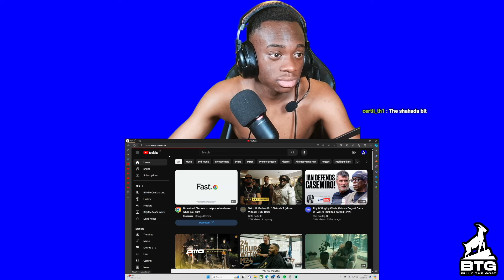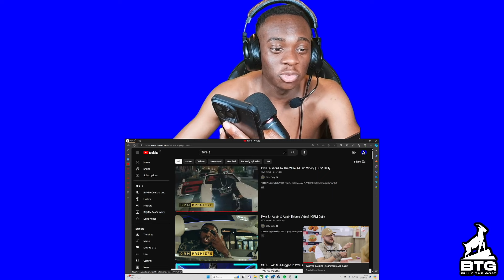Twin S - Word To The Wise [Music Video] | GRM Daily *REACTION*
Billy Reacts To Twin S - Word To The Wise [Music Video] | GRM Daily